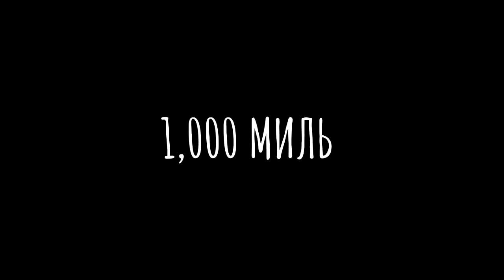Большое путешествие по Америке, часть 1.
Бросили все и поехали на океан 31 декабря. По пути выбирали дома для покупки и все время убегали от снежного циклона.